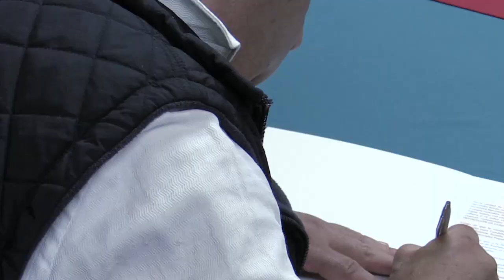Dennise Rosalía Albán Suárez, candidata a Reina de Ambato 2017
Dennise Rosalía Albán Suárez, representante de la Red de Plazas y Mercado Municipales , Nuestra octava Candidata a Reina de Ambato 2017